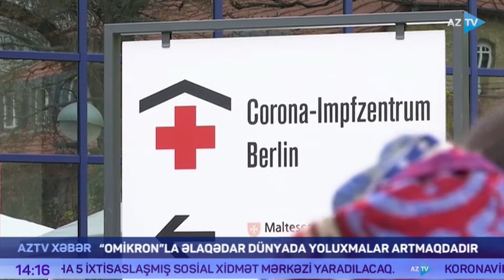Almaniyada pandemiya dövrünün ən yüksək sutkalıq yoluxma sayı qeydə alınıb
COVID-19-un “omikron” variantının yayılması ilə əlaqədar dünyada epidemioloji vəziyyət ağırlaşmaqdadır. Almaniyada pandemiya dövrünün ən yüksək sutkalıq yoluxma sayı qeydə alınıb. Son 24 saatda 248 min 838 nəfərə koronavirus diaqnozu qoyulub. 170 pasiyent xəstəlikdən dünyasını dəyişib. Latın Amerikasında da vəziyyət ürəkaçan deyil. Braziliyada avqustdan bu yana ilk dəfə COVİD-19-dan sutkalıq tələfat göstəricisi 1000-i ötüb. Çilidə isə pandemiya başlayandan ilk dəfədir ki, günlük yoluxmalar 30 mini keçib. Səhiyyə nazirliyinin məlumatına görə, son 7 gündə yoluxmalar ötən həftə ilə müqayisədə 73% artıb. Epidemioloji vəziyyətin ağırlaşması ilə əlaqədar ölkənin 17 kommunasında məhdudiyyətlər sərtləşdirilib.